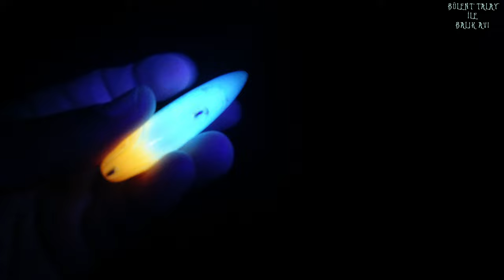Oltacıların Atçek Avında Sahte Maket Balık Renk Seçimi Nasıl Yapılır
"Oltacıların Atçek Avında Sahte Maket Balık Renk Seçimi Nasıl Yapılır" başlıklı bir makalede, balık avı meraklılarına atçek tekniğiyle avlanırken doğru sahte maket balık rengini seçme konusunda tavsiyelerde bulunuluyor. Atçek tekniği, uzak mesafelere doğru atış yaparak balıkları hedef alan etkili bir yöntemdir ve başarılı bir av için doğru renkteki sahte bir balık gereklidir. Atçek avında gerçek bir balık rengi seçerken dikkat etmeleri gereken bazı şeyler ve stratejiler bu başlık altında detaylandırılmıştır. Balık türüne, suyun şeffaflığına, hava koşullarına ve hedeflenen avlanma bölgesine bağlı olarak farklı renk seçeneklerinin faydalı olabileceği vurgulanır. Balıkçıların başarılı bir şekilde avlanmak için sahte balık renk seçimi çok önemlidir ve doğru yapılırsa avlanma verimliliğini artırabilir. Oltalar, bu başlık sayesinde atçek avında doğru renkteki sahte bir balık seçebilirler.
⭐️ Benimle İletişime Geçebilirsiniz!